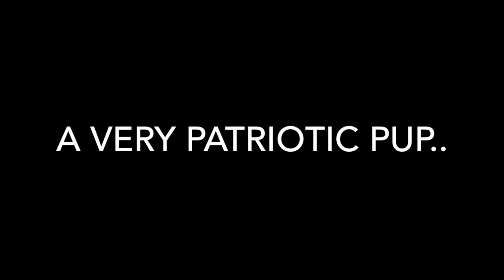Happy 4th of July from Wyatt!!!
Wyatt wishes everyone in the United States of America a very Happy 4th of July!